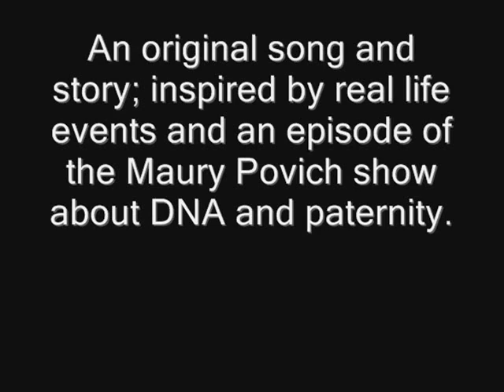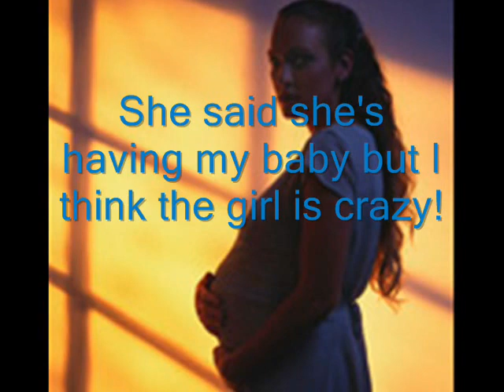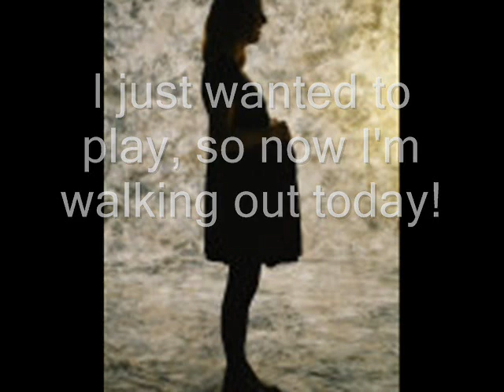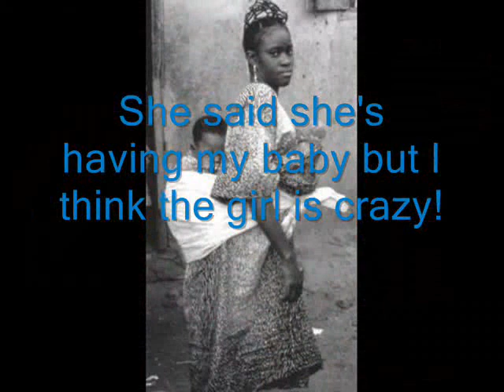It's NOT MINE | Song About Teen Pregnancy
This song tells of two different scenes with the same line of "Its not mine!". From the mouths of scared boys pretending to be confident men!